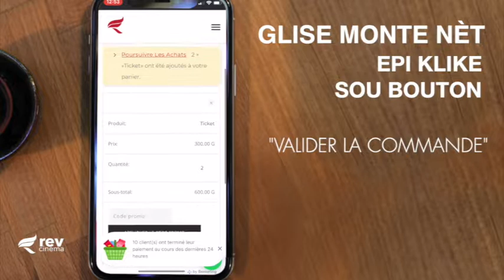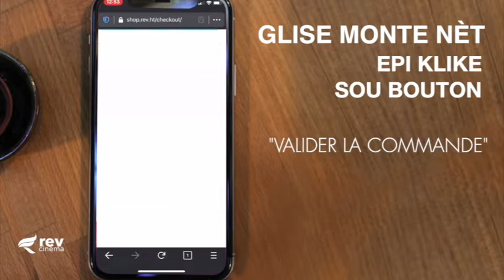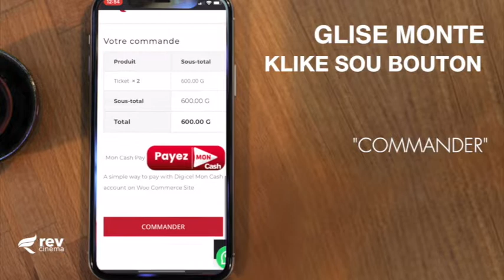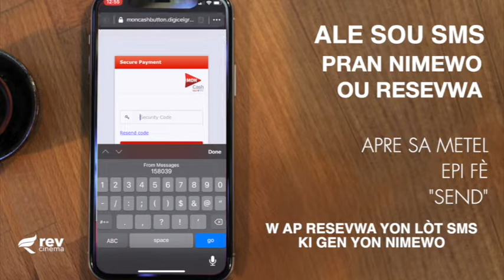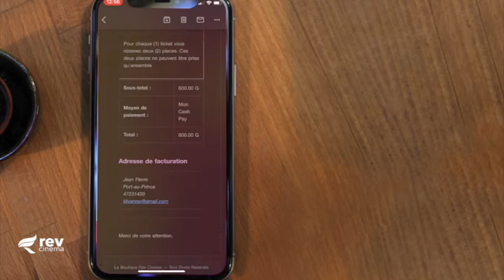Acheter votre ticket - Payer avec MONCASH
Les étapes pour acheter et payer votre ticket Rev Cinema en ligne